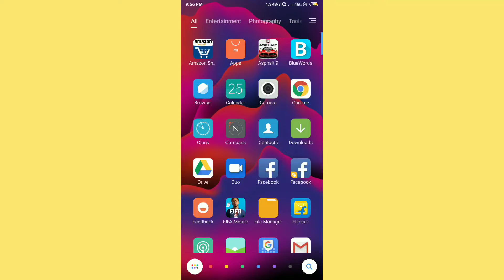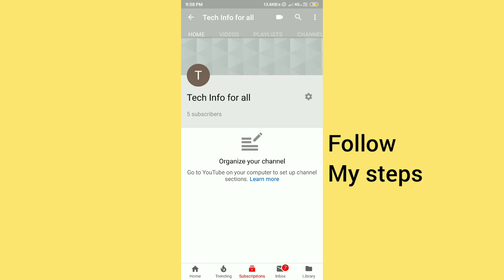How to add 'videos,playlist, channels, about' sections on your YouTube channel.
In this video I have shown you that how to add sections on your YouTube channel.
How to add sections on your YouTube channel on mobile.
How to add sections to your YouTube channel tutorial. YouTube tutorial.
My latest videos!!

Welcome to 'INFO TECH' Family
I post videos related to Tech,Gaming and Information
I hope you will enjoy it!